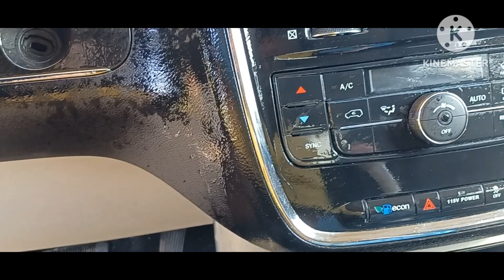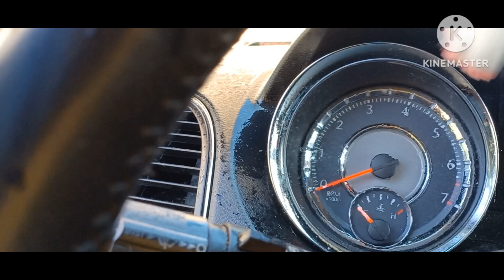Van Chronicles: Part 4: Food Where 🤯? 1 of 2